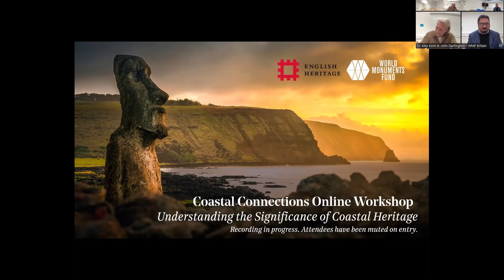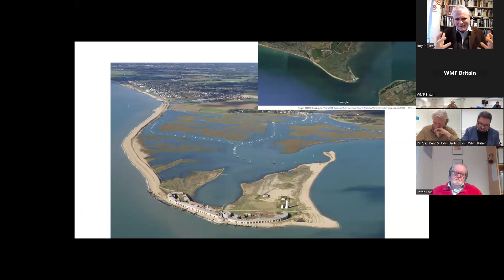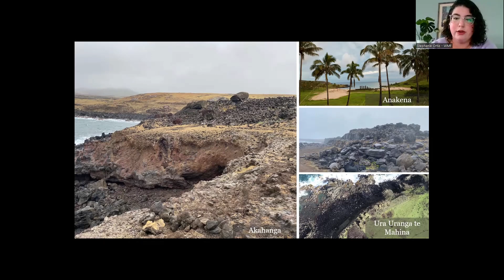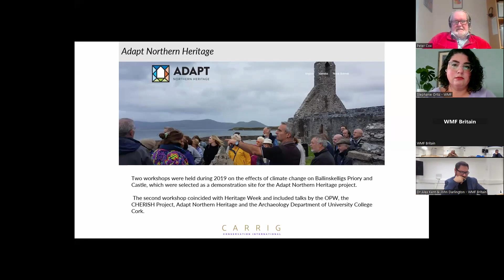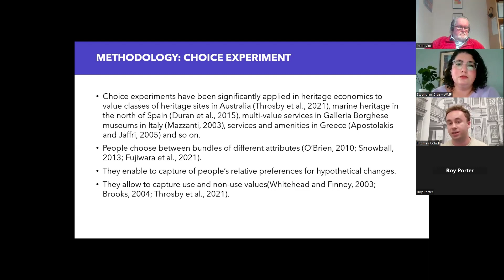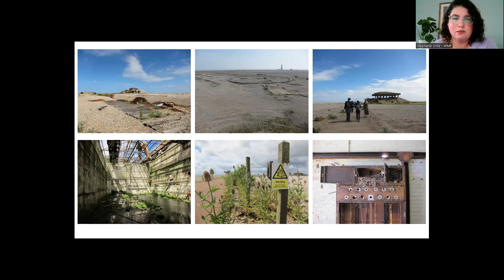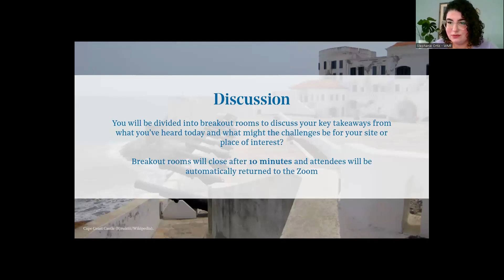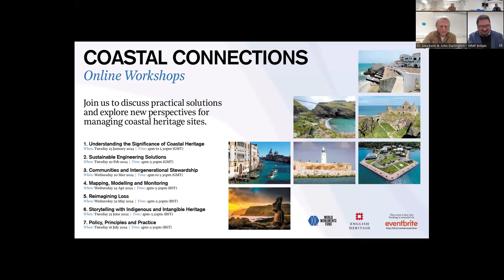Coastal Connections: Understanding the Significance of Coastal Heritage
This workshop is the first in a series on Coastal Connections World Monuments Fund (WMF) is running in partnership with English Heritage, where we explore practical ways to address climate change for coastal heritage sites around the world. In this first workshop, we discuss different approaches to understanding the significance of coastal heritage sites and explore how significance is defined in the context of different cultural heritage sites around the world, including Rapa Nui (Easter Island) in Chile and Hurst Castle in the UK.

Speakers include Roy Porter (English Heritage), Stephanie Ortiz (World Monuments Fund), Caitlin DeSilvey (University of Exeter), Peter Cox (ICOMOS) and Tom Colwill (Historic England). Questions and discussion will be led by Alex Kent (International Connections Lead) and John Darlington (Director of Projects, WMF Britain).

Coastal Connections is a joint initiative between World Monuments Fund and English Heritage to facilitate knowledge exchange and best practice amongst site managers, communities and those who care for coastal heritage sites worldwide. Our series of workshops draws on case studies and real-world experience to offer new perspectives, broaden understanding and explore practical solutions for improving the sustainable management of coastal heritage sites.